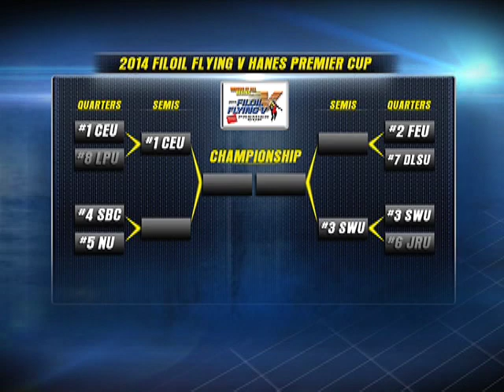FEU vs. DLSU | 2014 Filoil Flying V Premier Cup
2014 Filoil Flying V Hanes Premier Cup: FEU vs DLSU - June 4, 2014

The FEU Tamaraws face off with the DLSU Green Archers for a shot at the pre-season cup final. Who will emerge victorious?